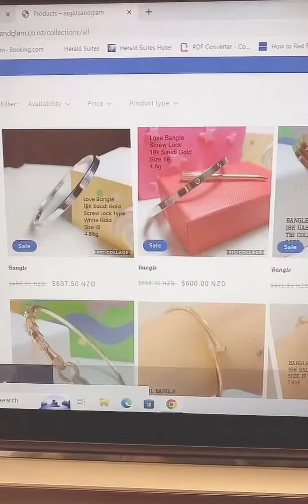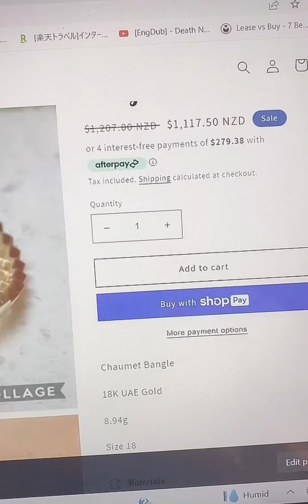May Sales Kahit naka holiday❤️